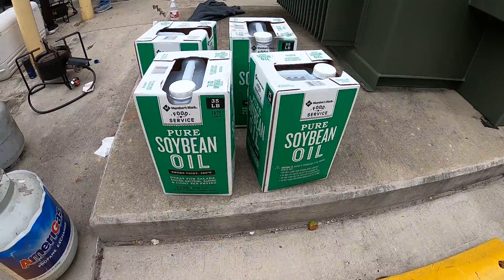The Fried Ribs are Done.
Propane, oil, and ribs. The ribs are done.